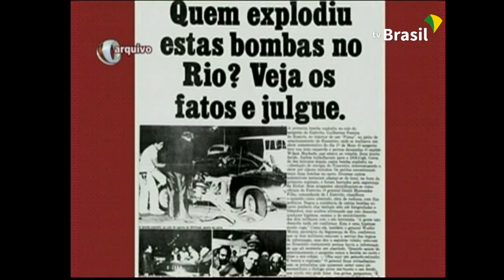Terceira Seção decide se acusados por atentado do Riocentro ainda podem ser julgados (28/08/2019)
​Em julgamento iniciado nesta quarta-feira (28) pela Terceira Seção do Superior Tribunal de Justiça (STJ), o ministro Rogerio Schietti Cruz votou no sentido de considerar que a tentativa de atentado a bomba no Riocentro, em 1981, configurou crime contra a humanidade e, portanto, é imprescritível – o que possibilitaria a retomada de uma ação penal contra os militares envolvidos na ação. O julgamento foi suspenso por um pedido de vista do ministro Reynaldo Soares da Fonseca.